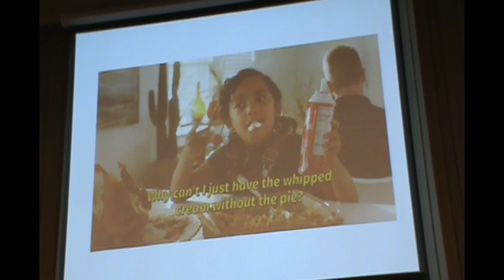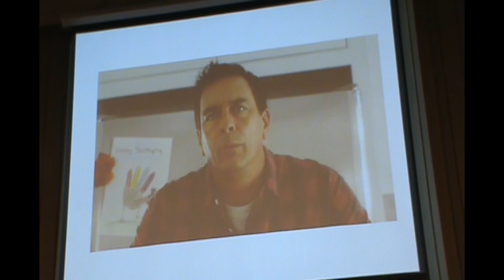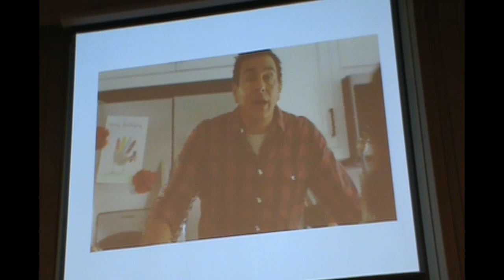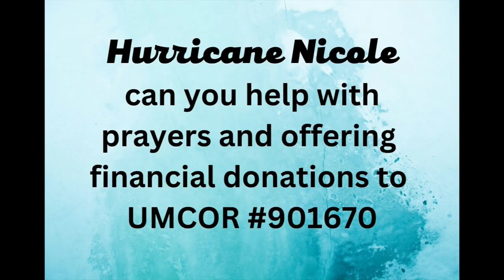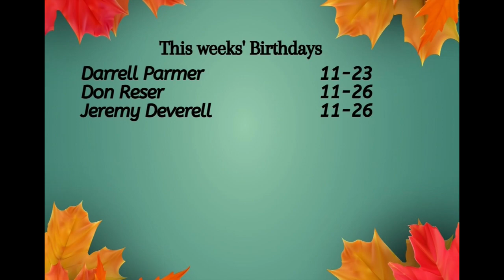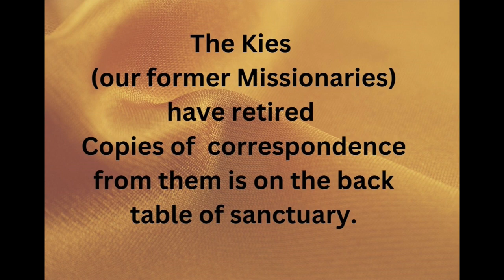Trinity United Methodist Church 11/20/22 Charles City, IA